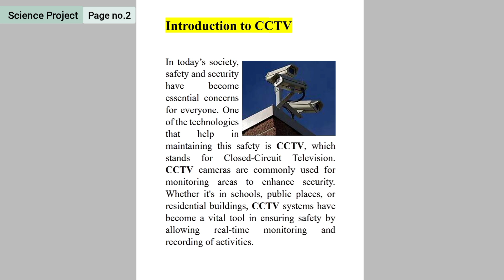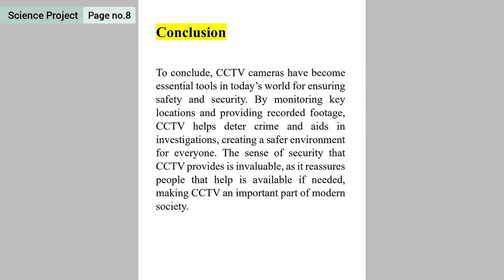Discuss- Need of CCTV | Science Project | Solution Buddy